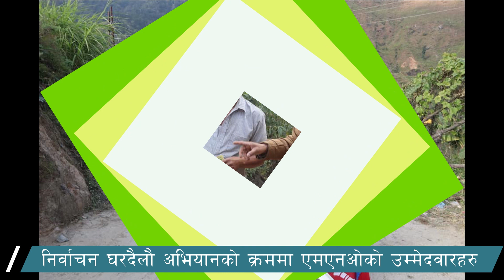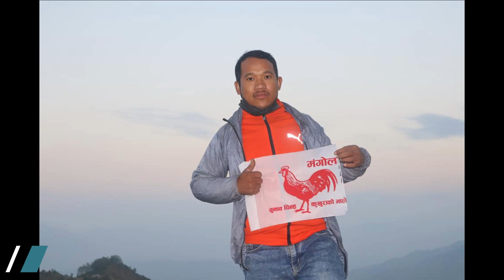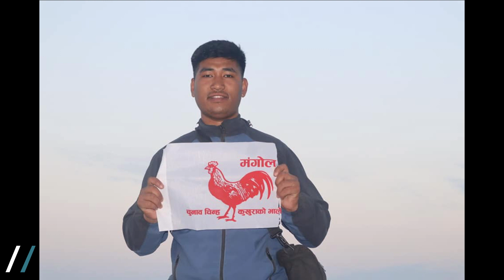निर्वाचन प्रचार प्रसारको क्रममा एमएनओ धादिङ निर्वाचन क्षेत्र नम्बर 1 अन्तरगत थाक्रे 3